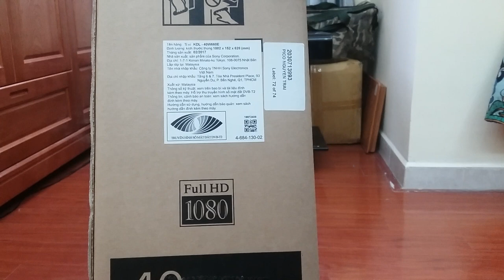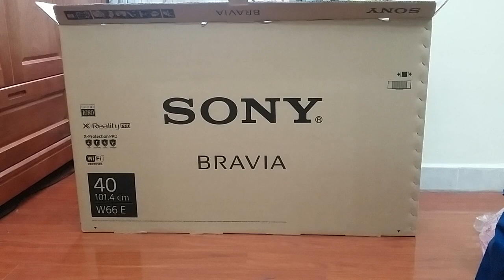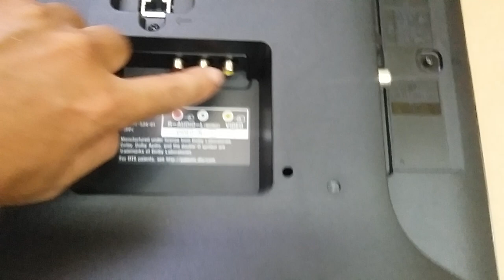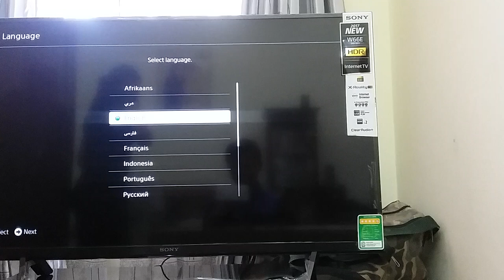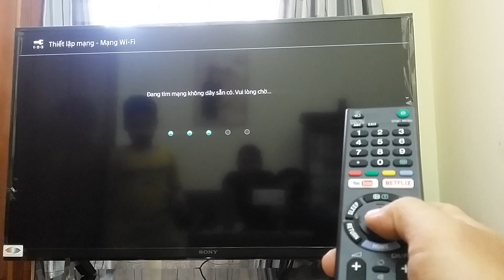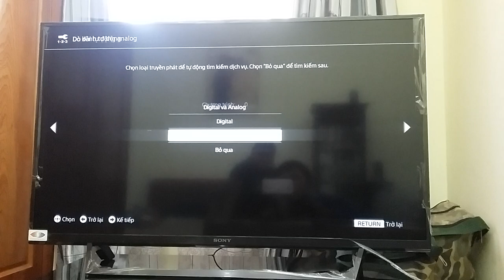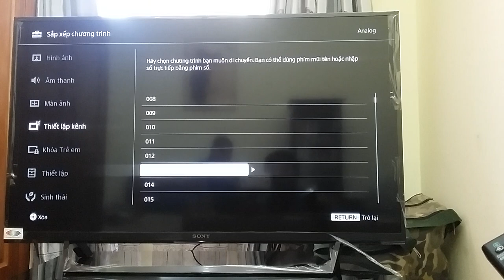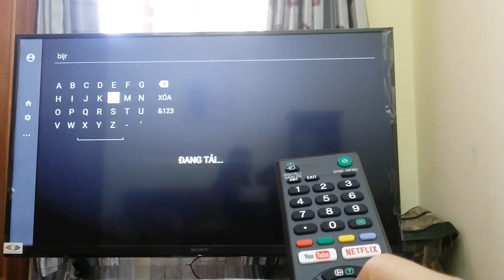Hướng dẫn bạn lắp đặt smart tivi sony w66e - cài đặt và kết nối wifi